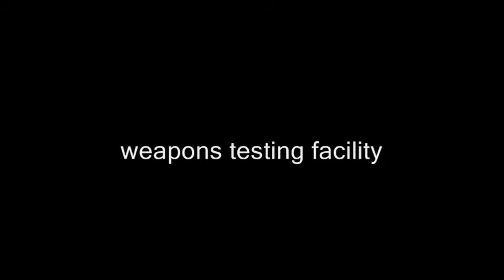CG flamethrower by Sarcoidosis